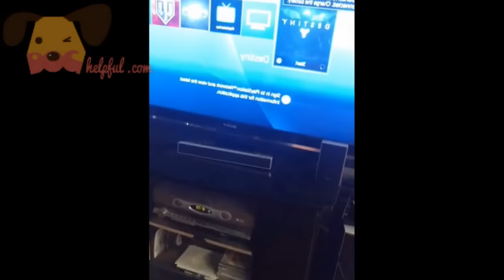Best Dogs Mannequin Challenge Compilation 2016 - Funny Dog Compilation Videos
Best Dogs Mannequin Challenge Compilation 2016

Dog Mannequin Challenge so cute, funny and viral.

Dog is the cutest pet in this planet. I love them so much!

This is my first Video on Youtube about Funny Dog Compilation videos!

In next time I will try to make more useful and funny video about Dogs.

Hope you support me!